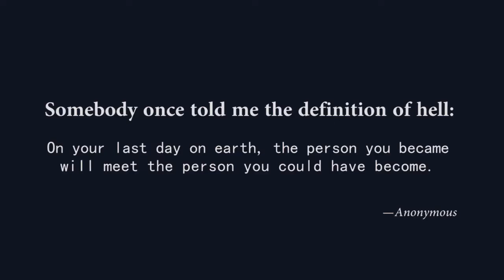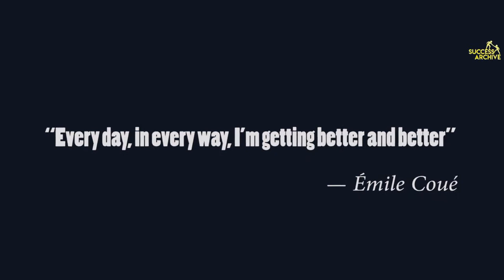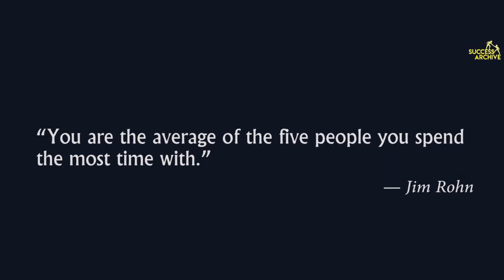Do Better In Your Life Its Your Decisions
Do the best you can until you know better. Then when you know better, do better.

Hope you feel deeply inspired at least once in your life.